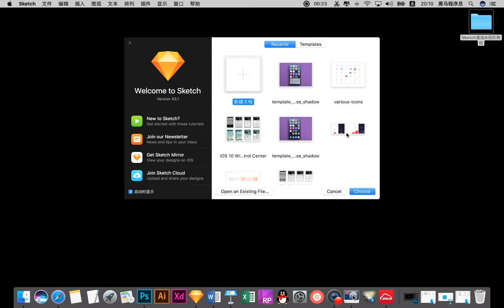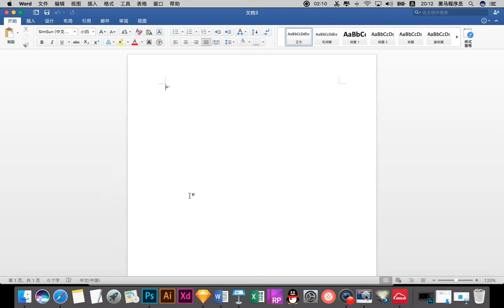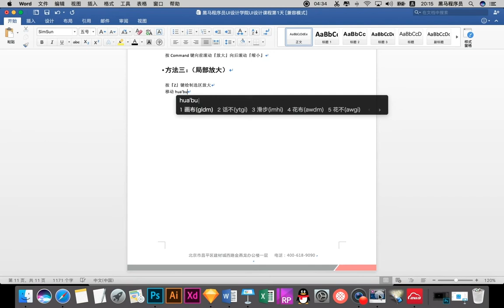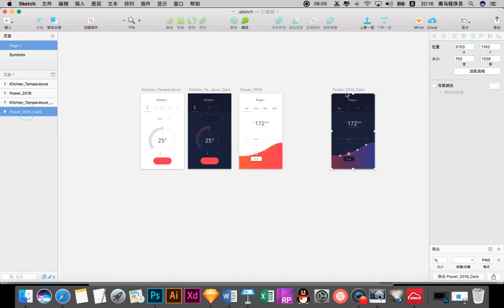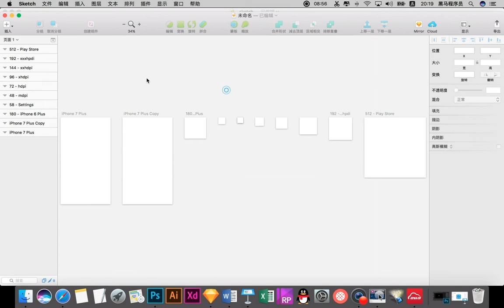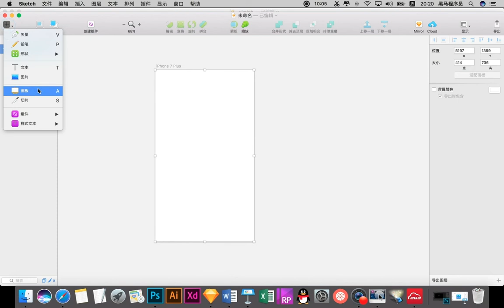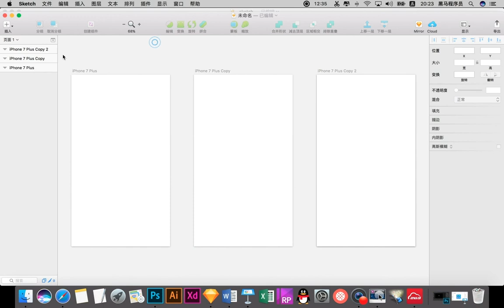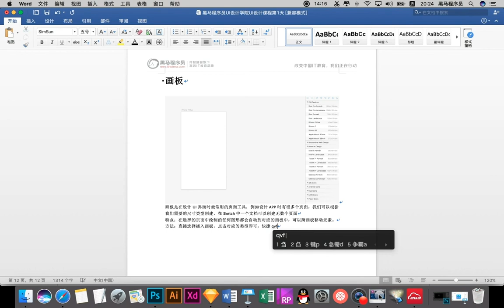Sketch从入门到精通 | 1.9 Sketch画板的创建及放大与缩小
Sketch是由荷兰公司Sketch BV开发macOS专用的矢量图形编辑器。Sketch也是一款适用于所有设计师的矢量绘图应用。矢量绘图也是目前进行网页，图标以及界面设计的最好方式。